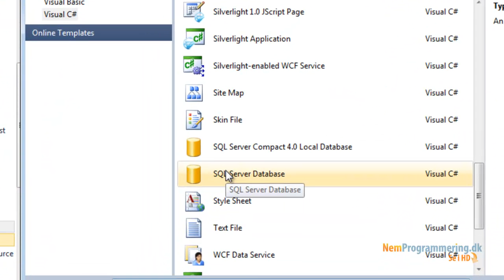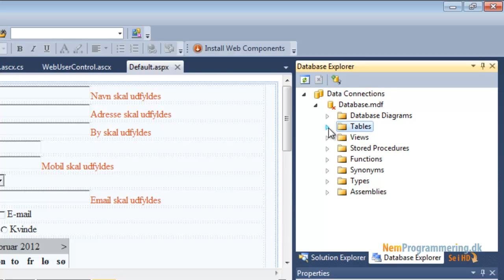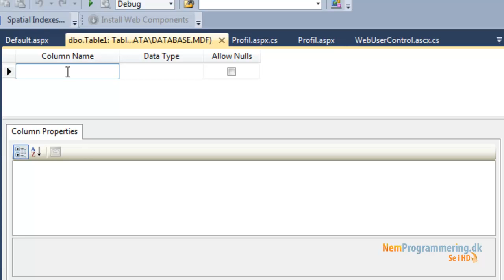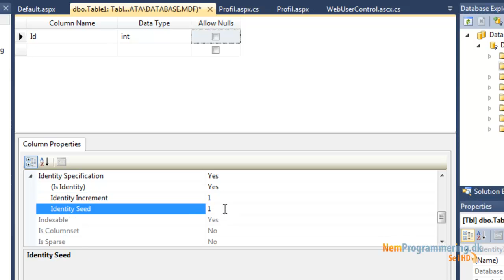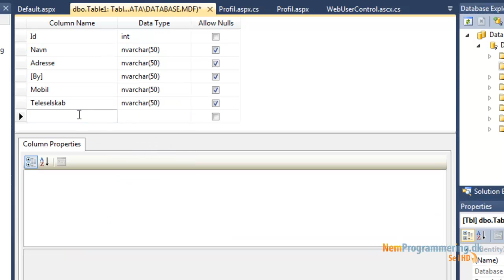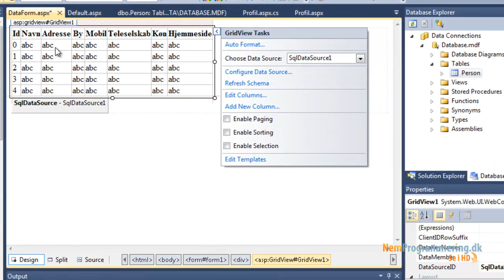ASP.NET, C# , Visual Studio kursus / tutorials - #10,1 Databaser i ASP.NET